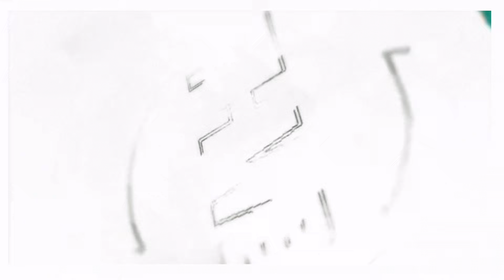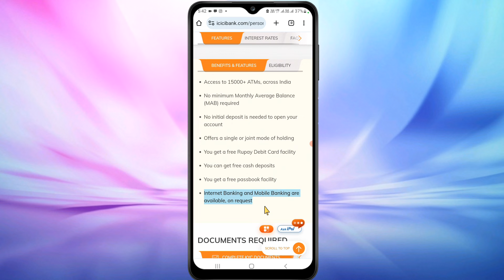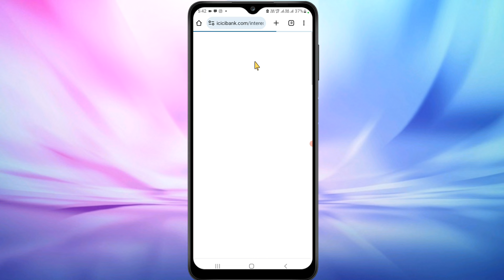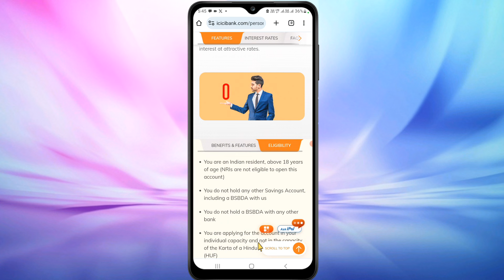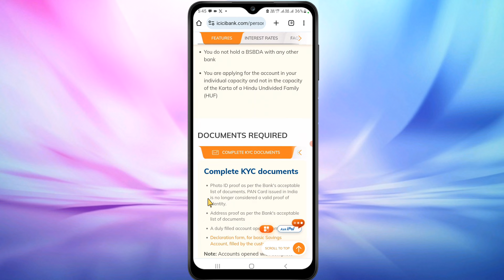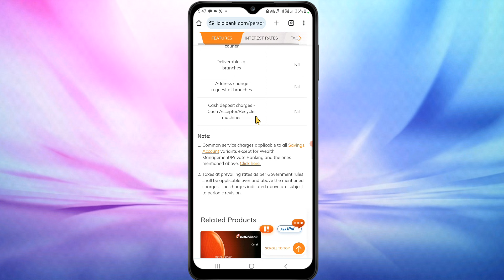icici bank zero balance account opening online | how to open icici bank account online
icici bank me account kaise khole